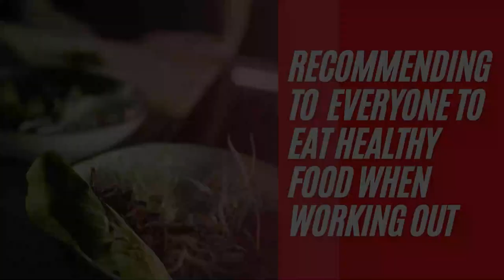Afghans Taliban do workout at a gym after taking over Kabul! Gym conquerors! | Finecmind TV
Afghans Taliban do workout at a gym after taking over Kabul! Gym Conquerors!
After taking over Kabul, the Afgans Taliban conquered a gym as well (even the gym is not an exception).They did check those exercising machines and  did some workout. Fateh Afghan Taliban Kabul Kai Sadarati Mahal Kai Gym Mein

According to independent.co.uk, a group of Taliban insurgents filmed themselves working out in a deserted gym after seizing control of a building in Afghanistan. In the footage, fighters can be seen using a number of exercise machines  - watches on in amusement.

The Taliban had taken control of the capital Kabul in Afghanistan . Afghan President Ashraf Ghani had  fled the country and now the Taliban is taking control of the whole Afghanistan 20 years after being removed by US-led forces.

NOTE:
This video DOES NOT PROMOTE content produced by violent criminal or terrorist organizations nor  praises or memorializes prominent terrorist or criminal figures in order to encourage others to carry out acts of violence nor  praises or justify violent acts carried out by violent criminal or terrorist organizations nor  depicts the insignia, logos, or symbols of violent criminal or terrorist organizations in order to praise or promote them.

We had made it a point that this content does not violate the YouTube community guidelines on Violent criminal organization policy!

Ou channel does not promote terrorism at all!

Video clips &  Images use:The whole video  is an original concept created by FinecMind TV. Scaled and arranged videos & animation  by us with background images & video clips from various sources with all credit to the original owner and I or this channel does not claim any right over them.

Video footage credit:
Mulhak @Mulhak